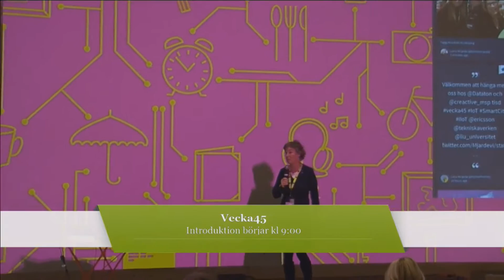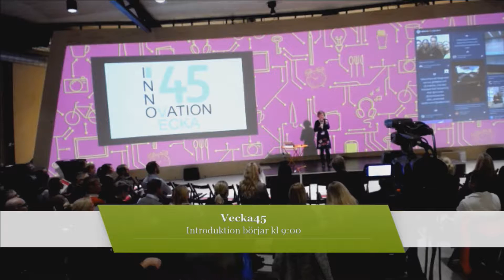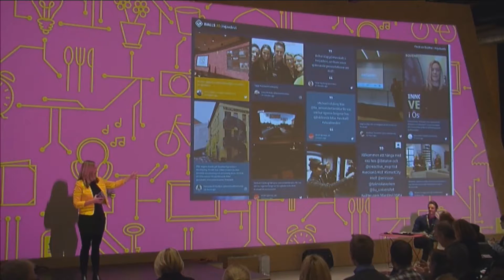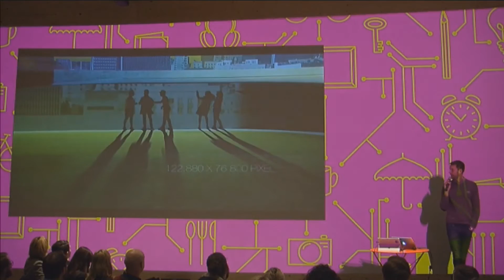Introduktion av Linköpings dag under Vecka45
Välkomna till Linköpings dag under Vecka45 2016! Anita Jernberger ordförande i Regionutvecklingsnämnden och Carina Malmgren, Direktör Region Östergötland, hälsar välkomna till årets upplaga av Innovationsveckan, Vecka45. Under vecka45 kommer vi att lyfta fram Östergötlands fem styrkeområden och sprida evenemang runt om i Östergötland. Här möter du några av Östergötlands ledande innovatörer och vassaste entreprenörer.